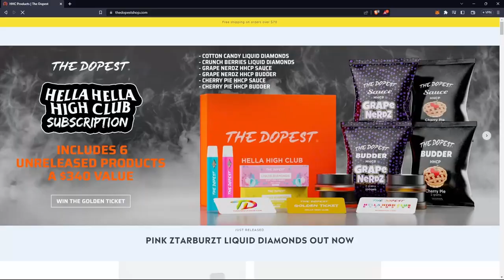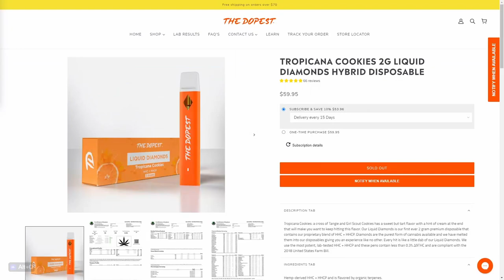ROCKET LEAGUE x THE DOPEST DISPOSABLES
I've been trying to come up with the ultimate dabndub for rocketleague and this is what I got so far.

Shoutout to @thedopestshop_ for the HHC pens, love these things.

Songs in order:

Sad Days! - Kanashi Panda

Dab'll Do - Syncopated Knock